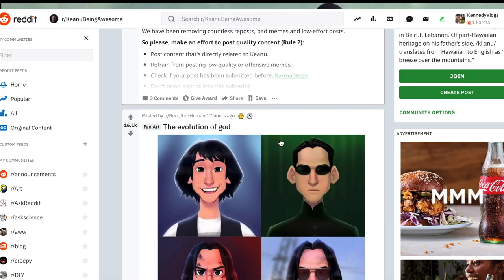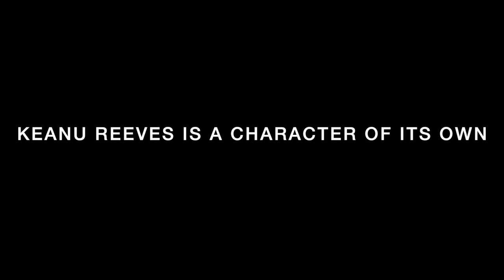Our Cultural Obsession With Keanu Reeves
The internet has been obsessed with Keanu Reeves and I wanted to take a deeper look into all that surrounds Keanu and try to understand if he is worthy of our obsession.